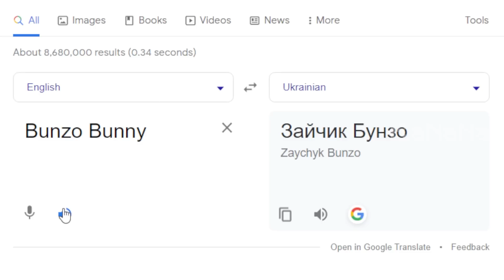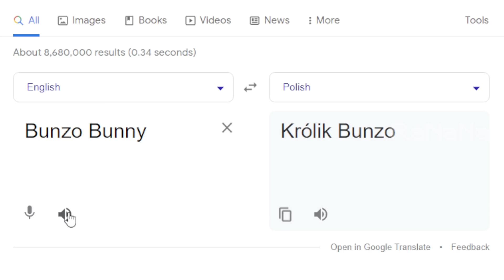Bunzo Bunny in different languages meme 2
▶ MUSIC ◀

3. (Sinhala - Sri Lanka) best sinhala songs | music channel | song cover 2021 The Voice best famous songs srilanka

9.  (Croatian) P.96 크로아티안 랩소디 AR | 하루한곡 재즈피아노 블루노트를 내 것으로 만드는 편